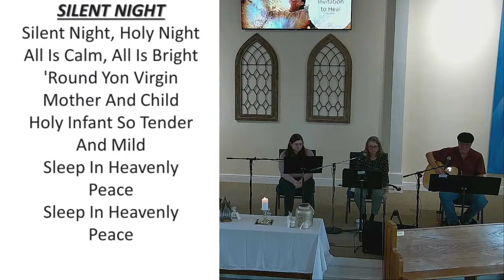Silent Night - 12/6/2020 Shelby/Shari/Charles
Unity of Gulfport service for 12/6/2020.  Rev Judy Voght speaks on "The Gifts from Challenges."